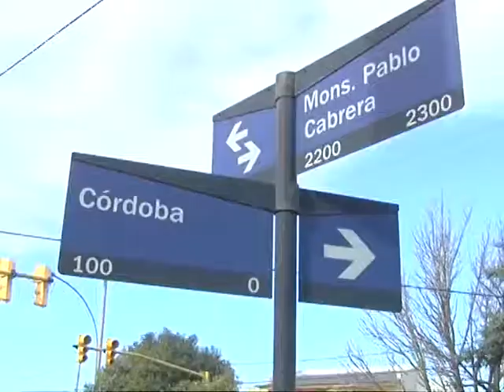Cortes masivos de energía en la ciudad de Córdoba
Por fallas en una línea de alta tensión quedaron sin energía el centro, Alberdi y varios barrios de la zona noroeste.